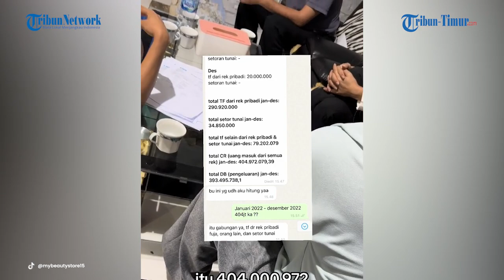Curiga Fujja Sering Flexing, Bos Bongkar Penggelapan Dana Rp 1,3 Milyar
Uang tersebut ia peroleh setelah kurang lebih dua tahun bekerja dan belum pernah ketahuan sebelumnya.

Hal tersebut ramai diketahui publik usai videonya di unggah oleh akun Tiktok @alffyera15 yang merupakan owner dari toko tempatnya bekerja.

Alfyera Alvonita merupakan pemilik dari toko kecantikan tersebut mulai mencurigai karyawanya melakukan tindakan merugikan perusahaan karena kebiasaan flexing Fujja di media sosialnya.

Pelaku diketahui merupakan manager toko yang memegang kendali atas semua data keuangan maupun pembelian, ia juga terlibat sebagai admin yang mengurus pembelian barang grosir.

Naskah : Muh. Wibhysono/Arny
Narator : Muh. Wibhysono P. B. (Mahasiswa Magang UNM)
VP: Hasma Qadri